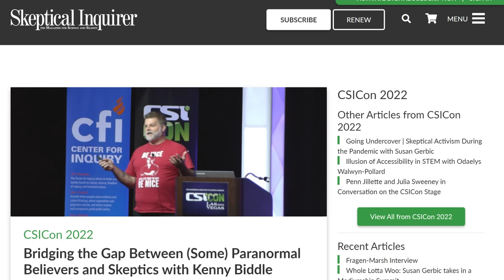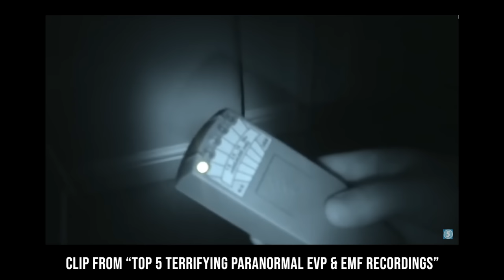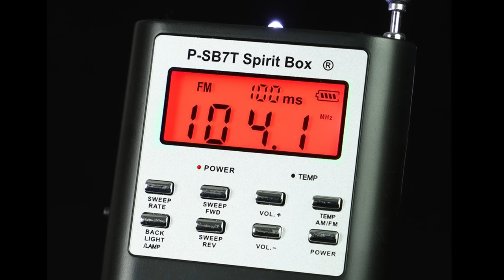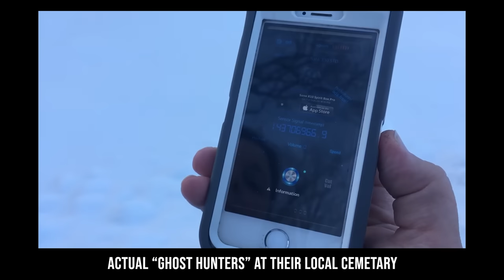The Ghost Hunter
Kenny Biddle is an actual ghost hunter. He's also Chief Investigator at The Committee for Skeptical Inquiry. He's got some stories.